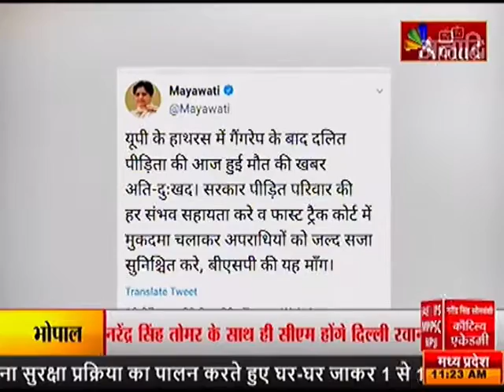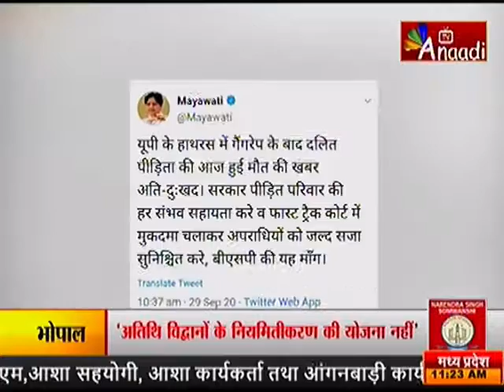लखनऊ : बसपा सुप्रीमो मायावती का ट्वीट |ANAADI BREAKING